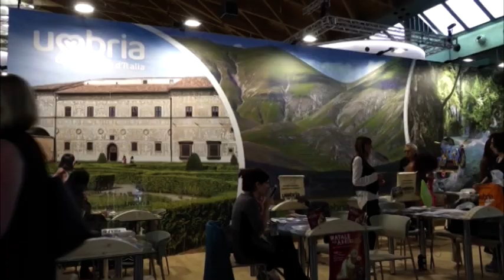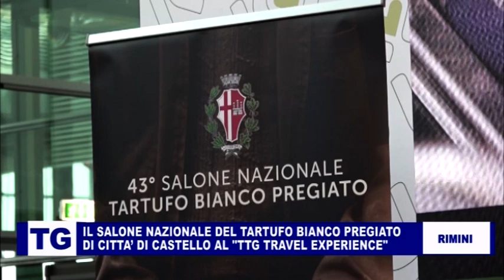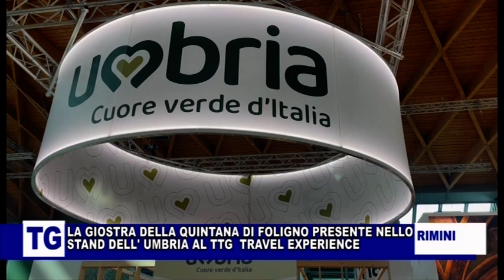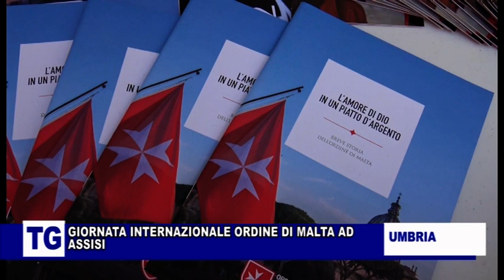TG DELL'UMBRIA 16 OTTOBRE 2023